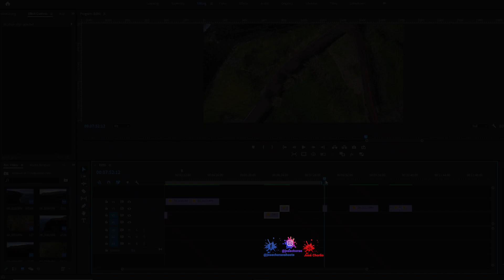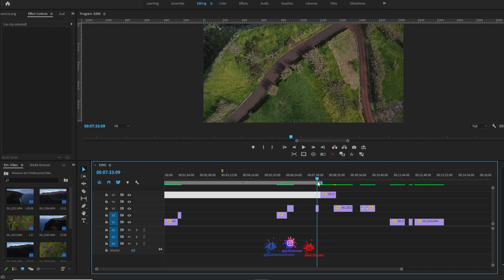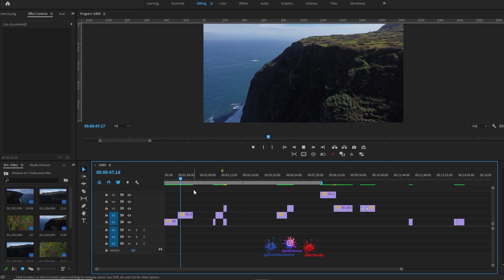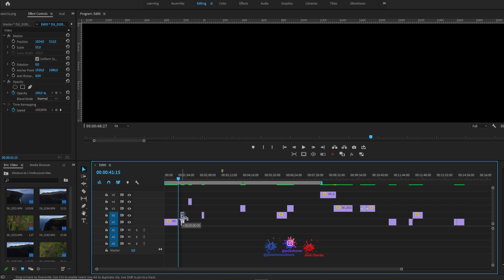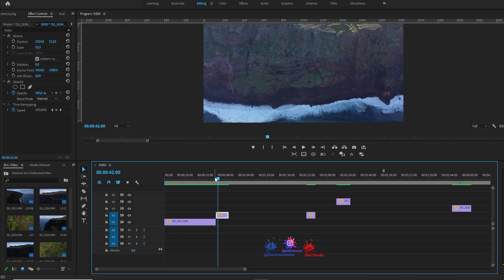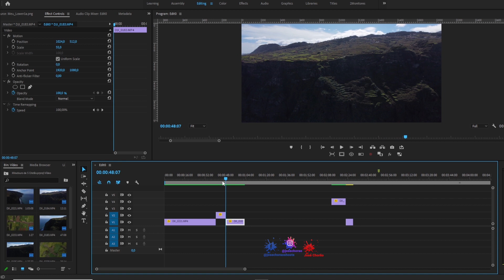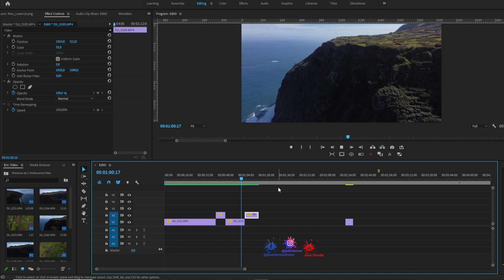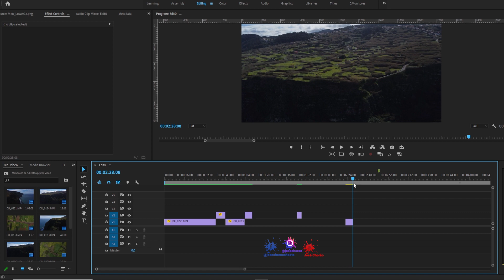2A[Edição de Vídeo | Alinhamento dos planos e sequências de vídeo. | II Parte]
Alinhamento dos planos e sequências de vídeo. | II Parte
⏩ Segundo vídeo sobre a edição, corte e alinhamento dos planos para a construção de   uma sequência de imagens com seguimento.